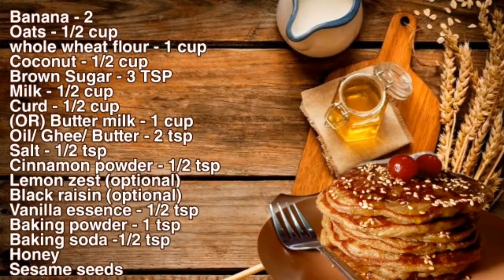Whole Wheat Flour oats Banana Pancakes 🥞 l Egg less Pancakes l Healthy Breakfast l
Hi ! All 🙋

When you don't have much time then cook this quick and Super healthy breakfast it's so tasty and delicious. It contains the most nutrition.

INGREDIENTS
Banana - 2
(OR) Butter milk - 1 cup
Oil/ Ghee/ Butter - 2 tsp
Lemon zest (optional)
Black raisin (optional)
Honey
Sesame seeds

PRAPRATION
1. In a mixer jar add oats make a powder, add  banana pieces, curd, milk, vanilla essence, salt, cinnamon powder, oil (or)ghee,  brown sugar, Make a liquid mixture.
2. In a large bowl add whole wheat flour, and liquid mixture, add lemon zest, Coconut, black raisin and at last add baking powder, baking soda and mix well gently fold and combined make a thick batter.
3. Heat a nonstick pan with some oil/ghee/butter. Take a scoop of pancake batter onto heated pan,and spread into small round shape pancake. let it cook until bubbles form before flipping and turns golden colour, then shallow fry on another side.
4. Serve with honey and sesame seeds and enjoy. !